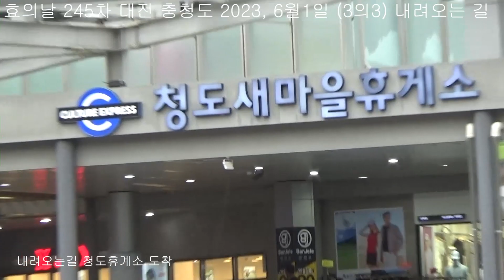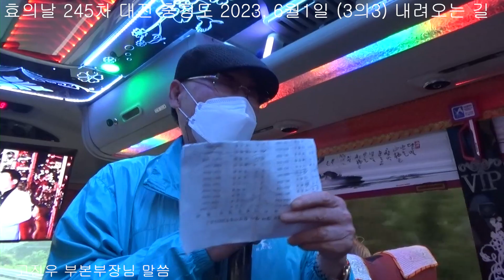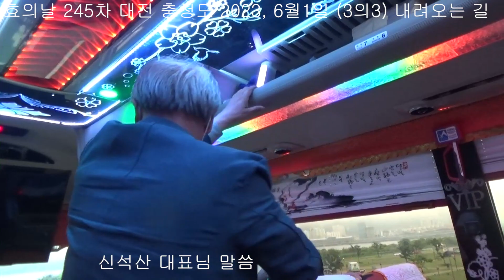효의날 245차 대전 충청도 2023,6,1내려오는길3 3